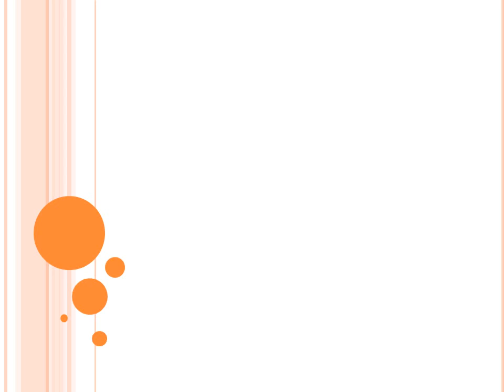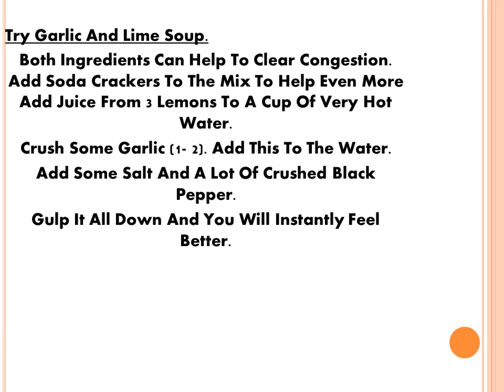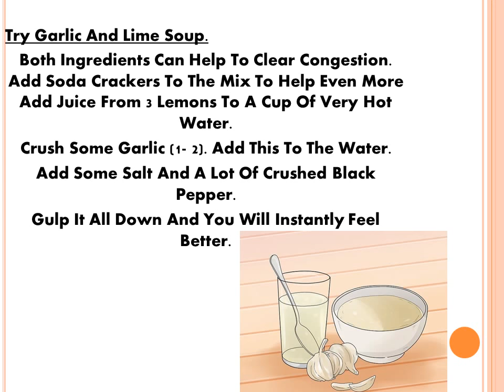Chest Congestion- How to Clear Chest Congestion - Chest Congestion Remedy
Chest congestion is a very common condition that most people have at some point during their lifetime. It is characterized by a buildup of mucus in the trachea and the respiratory tract that leaves your chest feeling heavy. If not treated timely, it can cause an infection in your respiratory tract.

The most common cause of chest congestion is the common cold. Allergens, bacteria and fungi can also cause chest congestion and infection. Some other causes include asthma, bronchitis, the flu, pneumonia and tuberculosis.

Common symptoms include a tightened chest, irritation in the throat, mild chest pain, cough, shortness of breath, dizziness and difficulty breathing.

Here are a few natural home remedies to get rid of chest congestion.

1. Salt Water

Gargling with salt water several times a day is an effective treatment for chest congestion. While the salt helps remove mucus from the respiratory tract, the hot water reduces irritation in the throat.

Add 1 teaspoon of salt to a glass of warm water.
Mix well until the salt is dissolved thoroughly.
Gargle with it 2 or 3 times daily until your congestion clears.

2. Steam

Inhaling steam is another very effective way to get quick relief from chest congestion as the steamís heat and moisture help break up and dissolve mucus.

Fill a bowl with very hot water. Add a few drops of eucalyptus or peppermint essential oil. Place your face over the bowl and a towel over your head. Inhale the steam for as long as you can and breathe deeply.
You can also take a hot shower and breathe in the steam vapors for 5 minutes.

3. Apple Cider Vinegar

Apple cider vinegar is another effective remedy against chest congestion. It helps thin the mucus in the chest, thus relieving congestion and helping you breathe better.

Add 2 teaspoons of organic raw, unfiltered apple cider vinegar to a cup of warm water.
Mix in 1 teaspoon of raw honey.

4. Turmeric

Turmeric has an active compound called curcumin that helps expectorate the mucus and give you quick relief from chest congestion.

Mix a pinch of turmeric powder in a glass of warm water. Gargle with it a few times daily.

5. Ginger

Ginger can also help with chest congestion due to its anti-inflammatory and immune-boosting properties. The polyphenols present in ginger help inhibit the secretion of mucus.

Add 1 tablespoon of freshly chopped raw ginger pieces to a cup of hot water. Cover and allow it to steep for 5 minutes. Strain, then add a little honey. Drink up to 3 cups of this warm tea daily.

You can also chew small ginger pieces throughout the day to get rid of congestion.

6. Garlic

Garlic is another very effective home remedy for reducing chest congestion. Its antimicrobial and anti-inflammatory properties help fight respiratory infections that cause congestion.

Boil 2 to 3 crushed garlic cloves and ½ teaspoon of honey in 1 cup of water or milk. Strain and drink it 2 times daily until the congestion clears. Eating fresh garlic cloves can also help relieve congestion.